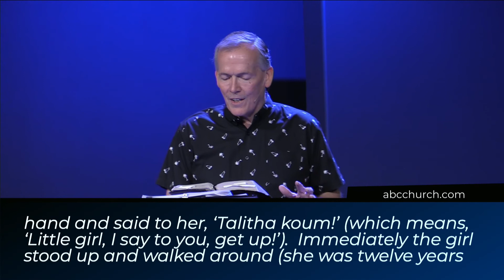Dad | Pastor Lee McFarland | ABC Church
On this Father's Day, Pastor Lee McFarland brings his first message at ABC Church's new Lead Pastor!